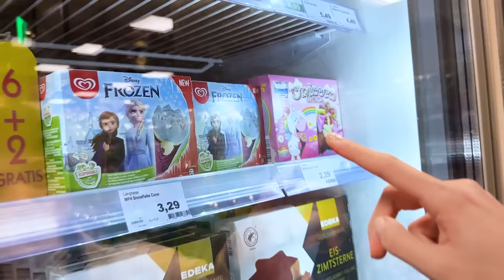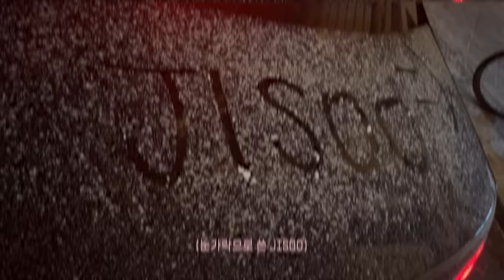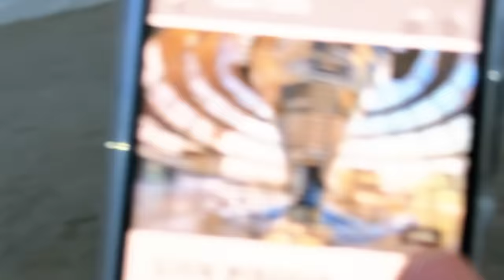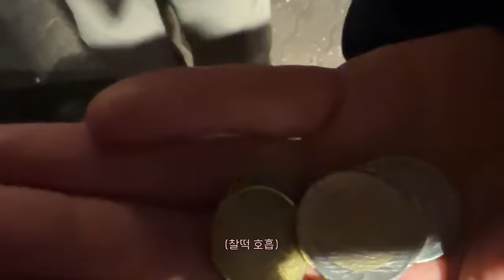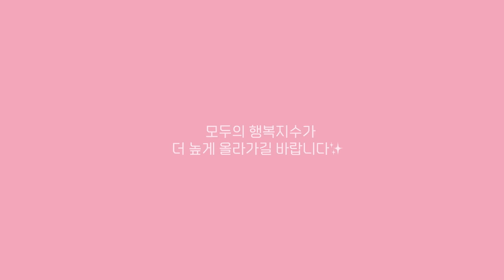BERLIN vlog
행복지수 103%의 채널 수익금 전액은 손길이 필요한 곳에 전달될 예정입니다.
모두의 행복지수가 더 높게 올라가길 바랍니다.